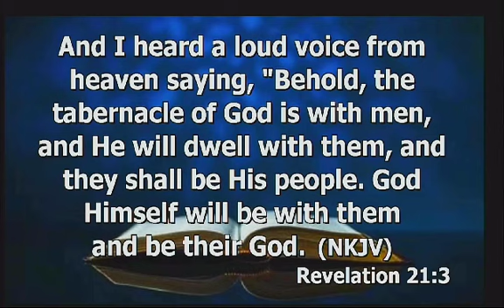A man will be as a hiding place— Isaiah 32:2 NKJV.